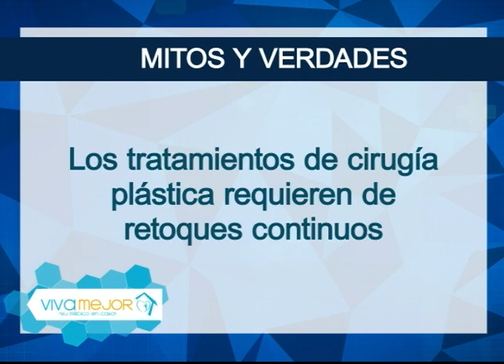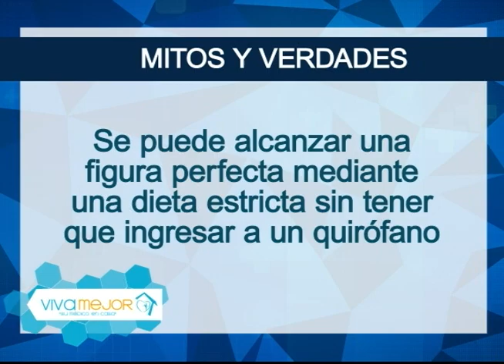Nutrición pre y post cirugía plástica | Lo mejor de Viva Mejor TV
Los cuidados nutricionales pre y post-quirúrgicos varían de acuerdo al tipo de cirugía que se va a realizar y a las características de cada paciente. Si el paciente no está dispuesto a cambiar las malas costumbres alimentarias que tiene, la cirugía no va ser posible o no dará los resultados deseados. Conozca más sobre este tema junto al Dr. Nelson Estrella y sus invitadas.

Invitadas:
Dra. Camila de Estrella - Médico Estética
Dra. Gia Crespo - Nutricionista Estética